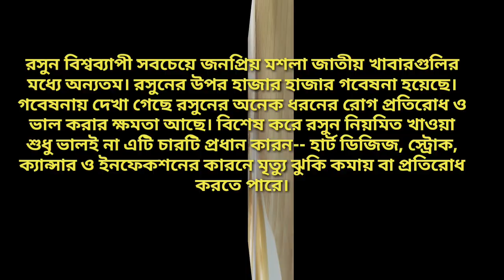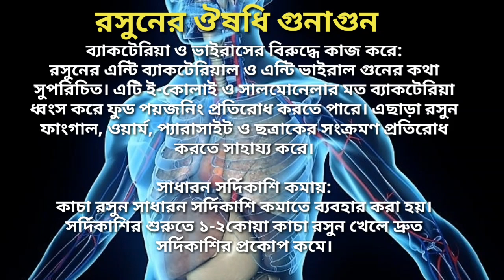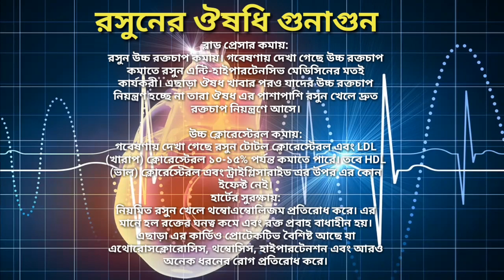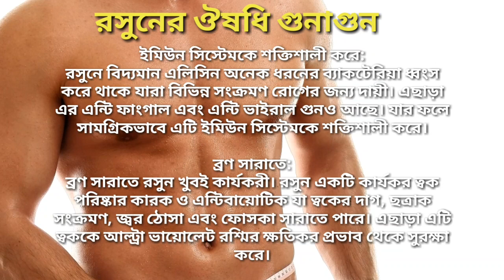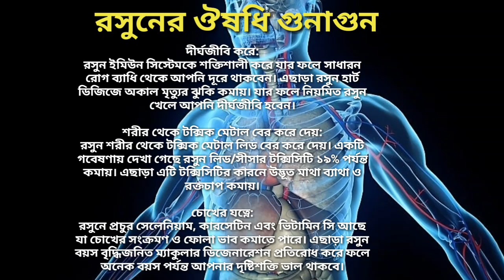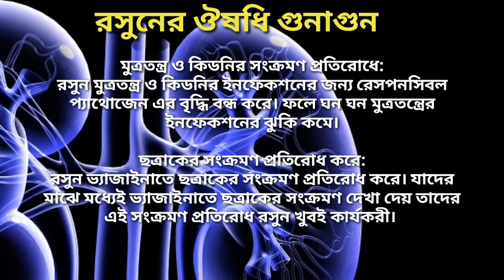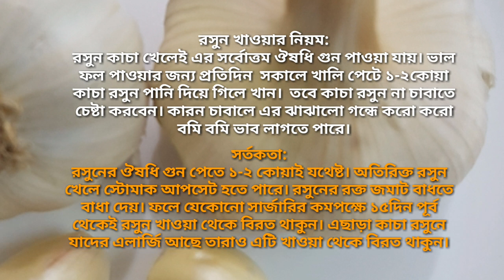Amazing health benefits of Garlic in Bangla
রসুনের বিষ্ময়কর ঔষধি গুনাগুন || Amazing health benefits of Garlic in Bangla

ভিডিওটি ভাল লাগলে একটি লাইক দিন এবং এটি বন্ধুদের সাথে শেয়ার করুন।

রসুন বিশ্বব্যাপী সবচেয়ে জনপ্রিয় মশলা জাতীয় খাবারগুলির মধ্যে অন্যতম। রসুনের উপর হাজার হাজার গবেষনা হয়েছে। গবেষনায় দেখা গেছে রসুনের অনেক ধরনের রোগ প্রতিরোধ ও ভাল করার ক্ষমতা আছে। বিশেষ করে রসুন নিয়মিত খাওয়া শুধু ভালই না এটি চারটি প্রধান কারন-- হার্ট ডিজিজ, স্ট্রোক, ক্যান্সার ও ইনফেকশনের কারনে মৃত্যু ঝুকি কমায় বা প্রতিরোধ করতে পারে।
রসুনের উপকারিতা বা রসুনের ঔষধি গুনাগুন:
রসুন ব্যাকটেরিয়া ও ভাইরাসের বিরুদ্ধে কাজ করে।
রসুন সাধারন সর্দিকাশি কমায়।
রসুন উচ্চ ক্লোরেস্টেরল কমায়।
রসুন হার্টের সুরক্ষা করে।
রসুন লিভার সুরক্ষা করে।
রসুন পরিপাকতন্ত্রকে সুস্থ রাখে।
ইমিউন সিস্টেমকে শক্তিশালী করে।
ব্রণ সারাতে রসুন খুবই কার্যকরী।
নিয়মিত রসুন খেলে আপনি দীর্ঘজীবি হবেন।
রসুন শরীর থেকে টক্সিক মেটাল বের করে দেয়।
এছাড়া রসুন বয়স বৃদ্ধিজনিত ম্যাকুলার ডিজেনারেশন প্রতিরোধ করে ফলে অনেক বয়স পর্যন্ত আপনার দৃষ্টিশক্তি ভাল থাকবে।
 সুস্থ স্বাভাবিক যৌন জীবনের জন্য এবং স্নয়বিক শক্তি বৃদ্ধি করতে নিয়মিত ২কোয়া কাচা রসুন খান।
রসুন ভ্যাজাইনাতে ছত্রাকের সংক্রমণ প্রতিরোধ করে।
রসুন খেলে এটা বিভিন্ন ধরনের ক্যান্সার যেমন-- কোলন, মুত্র থলি, ফুসফুস, প্রোস্টেট, পাকস্থলি, খাদ্যনালী, লিভার, মস্তিষ্কের ক্যান্সারের ঝুকি হ্রাস করে।
এ্যালর্জি ও অ্যাজমা উপশম করতে নিয়মিত রসুন খান।
রসুন নতুন ডায়াবেটিস হওয়ার ঝুকিও কমায়।
রসুন খাওয়ার নিয়ম:
রসুন কাচা খেলেই এর সর্বোত্তম ঔষধি গুন পাওয়া যায়। ভাল ফল পাওয়ার জন্য প্রতিদিন  সকালে খালি পেটে ১-২কোয়া কাচা রসুন পানি দিয়ে গিলে খান।
সর্তকতা:
রসুনের ঔষধি গুন পেতে ১-২ কোয়াই যথেষ্ট। অতিরিক্ত রসুন খেলে স্টোমাক আপসেট হতে পারে। রসুনের রক্ত জমাট বাধতে বাধা দেয়। ফলে যেকোনো সার্জারির কমপক্ষে ১৫দিন পূর্ব থেকেই রসুন খাওয়া থেকে বিরত থাকুন।